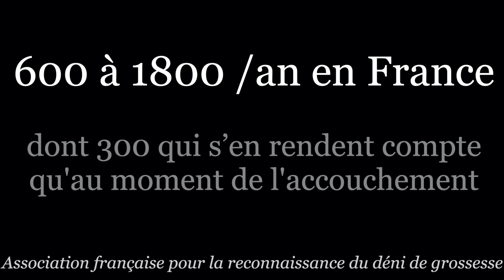Déni de grossesse explication médicale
Découvrez le phénomène troublant d'une grossesse atypique à savoir le déni de grossesse, où certaines personnes peuvent être enceintes sans le savoir. Obtenez des explications détaillées sur le déni de grossesse, ses symptômes et ses conséquences. Plongez dans les récits fascinants de dénis de grossesse et suivez les parcours étonnants de personnes confrontées à un accouchement surprise. Comprenez les signes et les symptômes du déni de grossesse, ainsi que les raisons qui peuvent expliquer des tests de grossesse négatifs. Explorez les différentes formes de déni de grossesse, qu'il s'agisse d'un déni partiel ou total. Notre guide vous aidera à mieux comprendre ce phénomène complexe et à vous informer sur la manière dont un déni de grossesse peut se dérouler.
[langage inclusif]

En espérant que cet enseignement thérapeutique et vulgarisation vous sera utile.

AUTRES VIDÉOS:
⏳ Timeline de la vidéo :
00:00 Introduction
01:34 déni de grossesse ?
01:52 les différents dénis de grossesse
02:18 les causes d'un déni de grossesse
02:52 les conséquences du déni de grossesse
05:20 déni de grossesse et professionnel de santé (étude)
05:46 déni de grossesse et facteurs de risque (étude)
06:05 déni de grossesse et adolescence (étude)
06:39 à ne pas confondre avec ...
07:04 prise de conscience
09:35 petit rappel